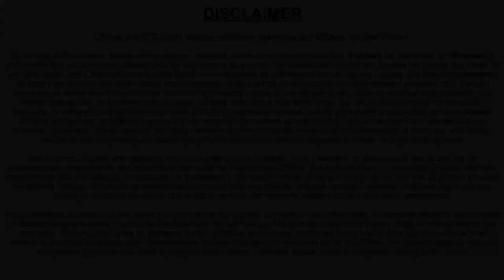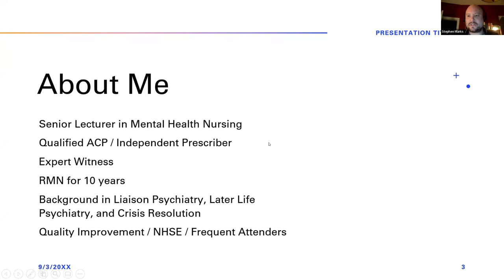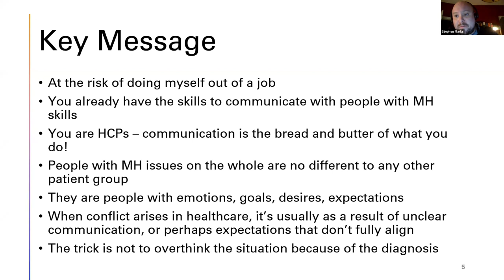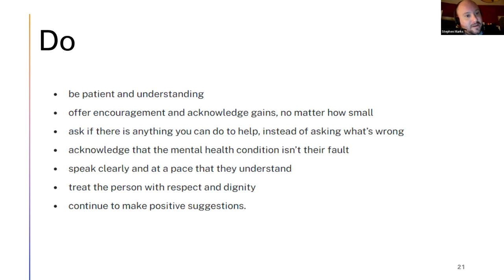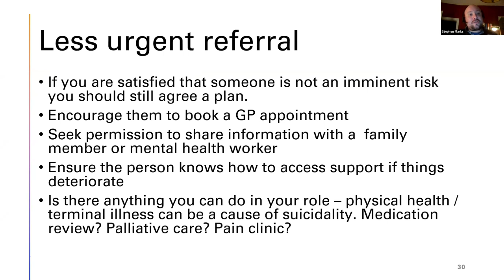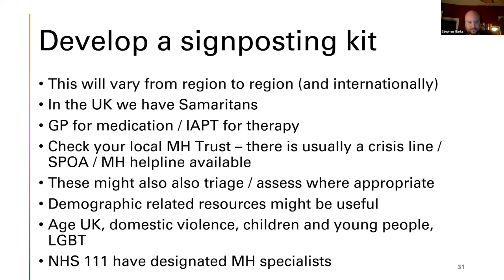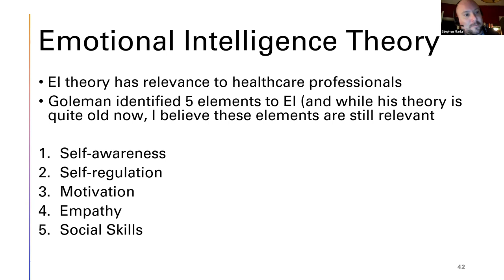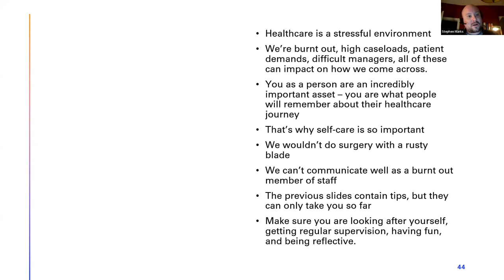Mental Health Communication Tips Presented by Stephen Marks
To watch this video in full, sign up for CPDme Platinum Membership and get access to over 80 live webinars per year, the CPDhub with over 400 previous recordings, and automated CPD Certificates that automatically drop into the CPD Portfolio App for easy management. to join today

Looking for the certificate only? You can purchase a CPD Certificate for only £2.99